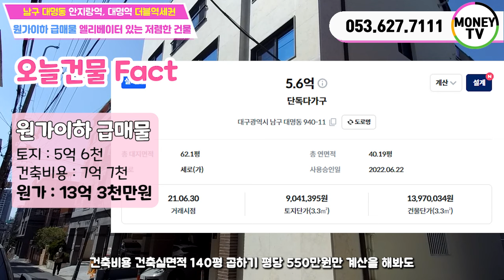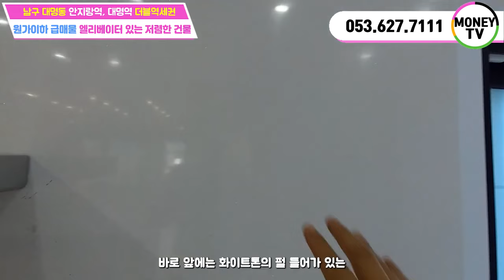♥머니TV[대구원룸매매]✅원가이하 급매물✅대명동 신축 다가구건물, 엘리베이터 있는 건물중 가장 저렴,착한가격, 위치는 최고, 주인세대복층.인테리어 굿.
◎ 대지면적 : 205.3  ㎡
◎ 연면적    :  396.86 ㎡
◎ 건축물 주용도 :  근린생활시설 및 다가구주택
◎ 거래형태 : 매매
◎ 층 수   :  4층
◎ 주 차   :  6대
◎ 승강기   : 있음

● 가구구성 : 근린생활시설1, 원룸4, 쓰리룸2 주인세대 (총8가구)
● 방/욕실(개수) : 11/9
● 사용승인일자 : 2022년 6월 22일
● 방향 : 남향 (주출입구 기준)
● 난방 : 도시가스
● 관리비 [청소비용, 승강기 유지비용 등] :매월200,000만원 예상

▣ 상호명 : 부동산 넘버원1 공인중개사 사무소
▣ 주소 : 대구 남구 대명동 781-8번지 1층
▣ 대표 공인중개사 : 沈民貞
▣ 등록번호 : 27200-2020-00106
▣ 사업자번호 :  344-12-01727